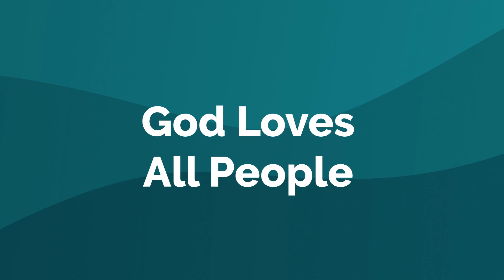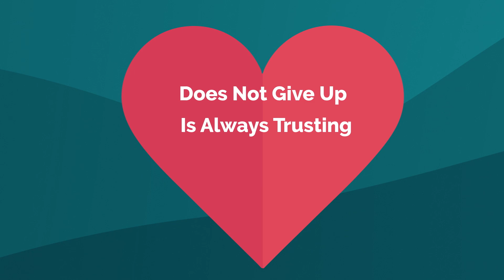God loves all people 12/17